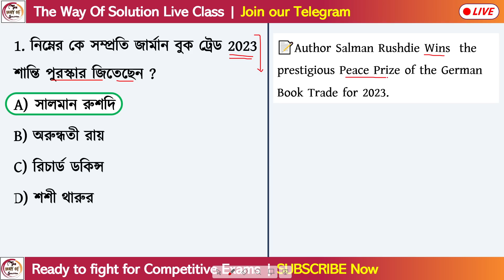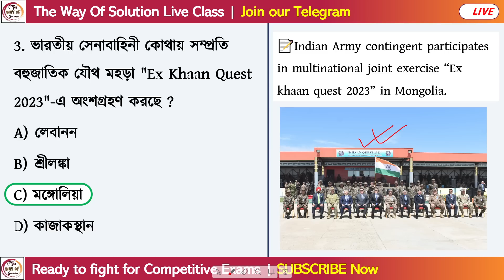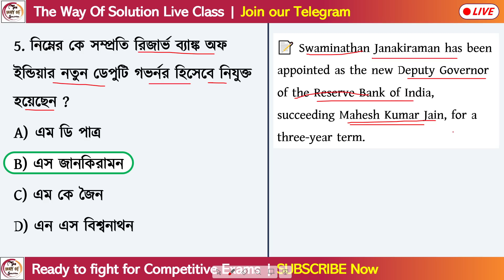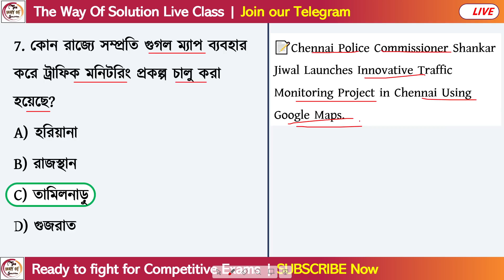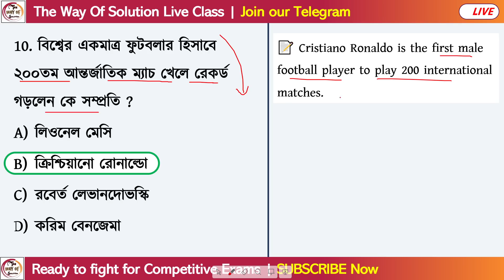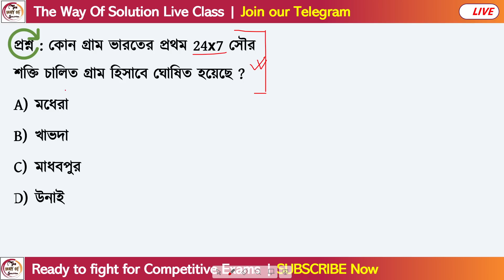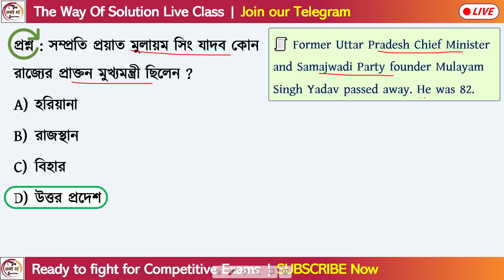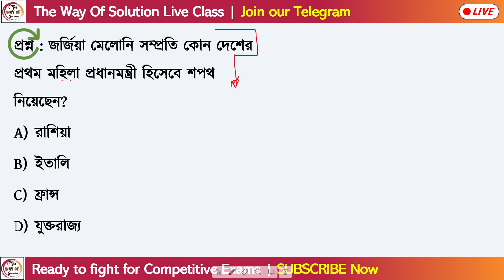কারেন্ট অ্যাফেয়ার্স জুন ২০২৩ | 23rd June 2023 Current Affairs in Bengali | Alamin Sir GK Class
Daily Current Affairs & GK in Bengali 2023 | June 2023 Current Affairs | General Knowledge & Awareness in Bengali | KP Constable & Lady Constable 2023 | WBCS | WBP Main | WBPSC Current GK 2023 | wbp static gk class | Alamin Rahaman
✅যেকোনো ব্যাচ নেওয়ার সময় 'alamin9amin' কোড ব্যবহার করো ছাড় পাওয়ার জন্য।